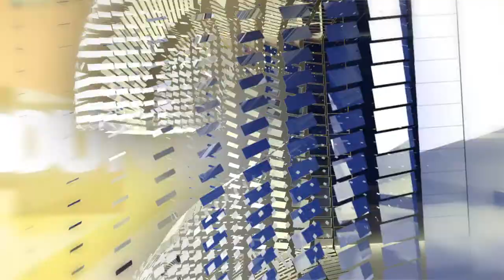Leader Dogs in the Classroom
Leader Dogs are trained to help the Blind, Deaf, and other impairments. Vic McCarty and Wyatt VanDuinen spoke with one trainer about the dogs and how she brings it into her classroom.